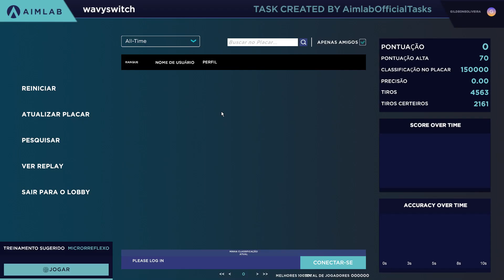AimLab Wavyswitch - 72 pts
52.7cm/360